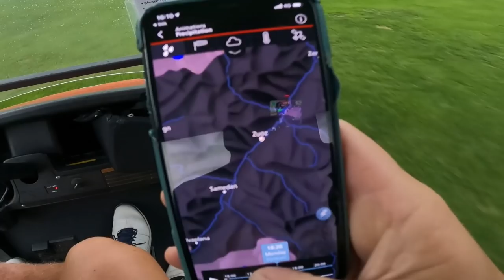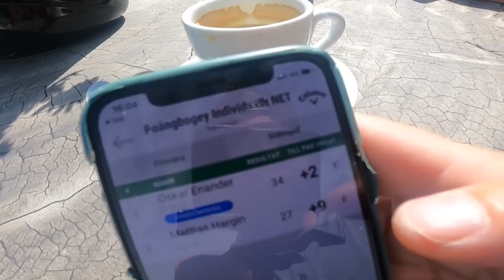TRE DAGAR MED DRÖMGOLF - ENGADIN ST MORITZ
Drar till Engadin för tre dagar med golf i Engadin med Oskar Enander i samarbete med My Switzerland. Så sjukt fina banor!